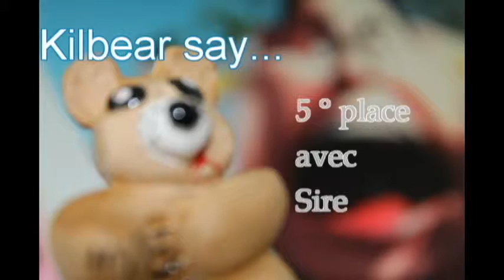MELODY NICOLLET EPREUVE DRESSAGE CLUB 2.1 ECURIE DE PLEIN CHAMPS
MELODY NICOLLET EPREUVE DRESSAGE CLUB 2 ET 1 ECURIE DE PLEIN CHAMPS